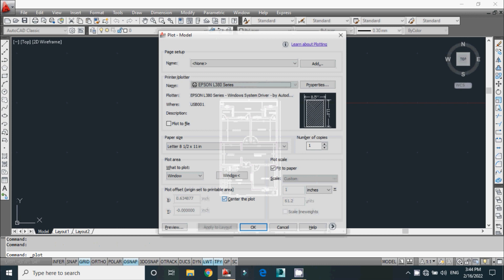30x50 3 bed room house plan | 1500 sq.feet house plan | 30x50 ghar ka naksha with car parking | map